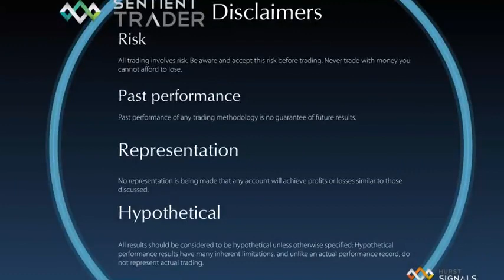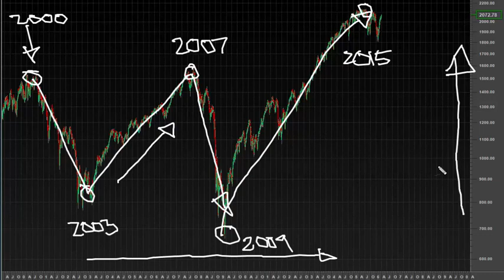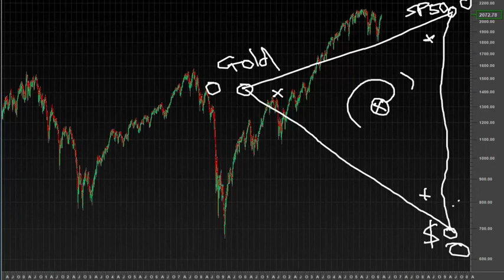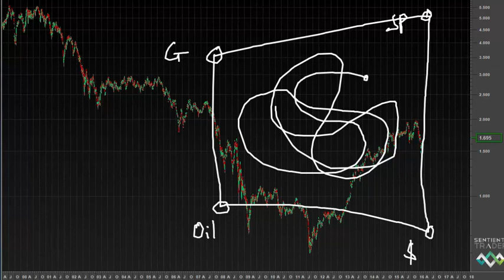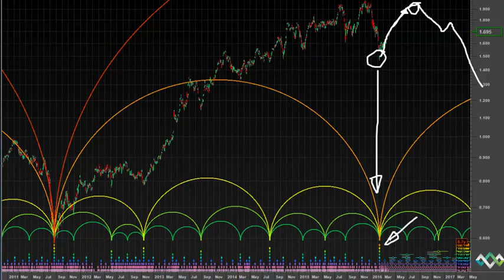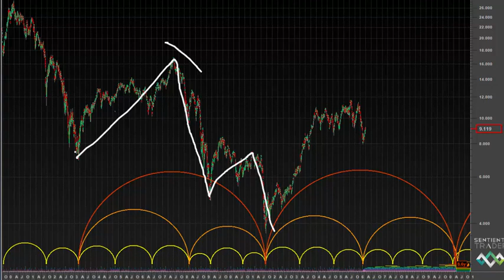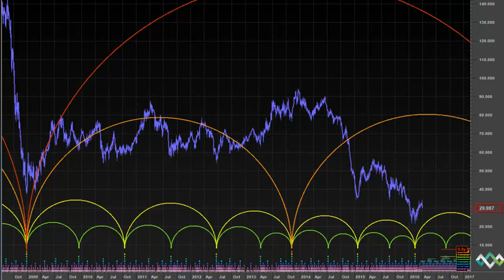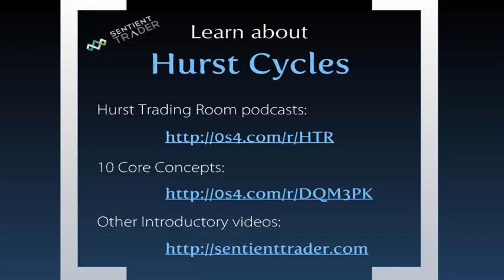Hurst Trading Room 4 April 2016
Latest update: "Where is The Bull? - Hurst Cycles Market Update - 10 February 2025"